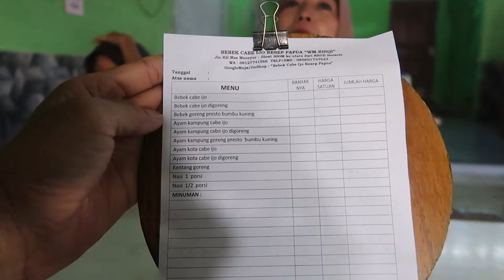VIRAL DI TEGAL - BEBEK BUMBU KHAS PAPUA RASANYA BIKIN KAGET LIDAH KITA , LUMER DAN EMPUK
VIRAL DI TEGAL - BEBEK BUMBU KHAS PAPUA RASANYA BIKIN KAGET LIDAH KITA

🏠 Warung Makan Rizqi ( Bebek Sambel Ijo Khas Papua )
📍 Jalan .KH. Mas Mansyur No.38  Slawi - Kulon , Kabupaten Tegal
💰  Bebek Sambel Ijo Khas Papua 30 K - 50 K Tergantung Ukuran
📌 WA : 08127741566